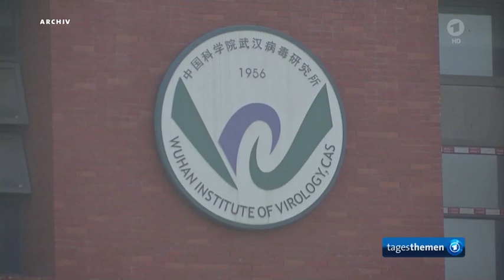Anhörung im US-Kongress: Wo kam Covid her?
Siehe Abspann und Infokarte ... mit Kommentaren